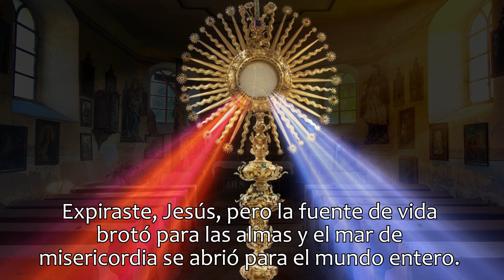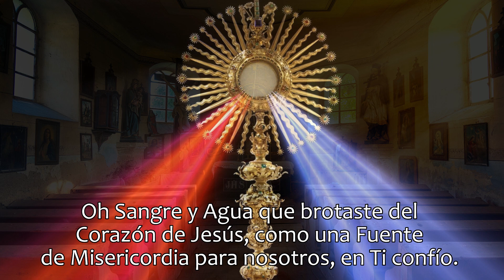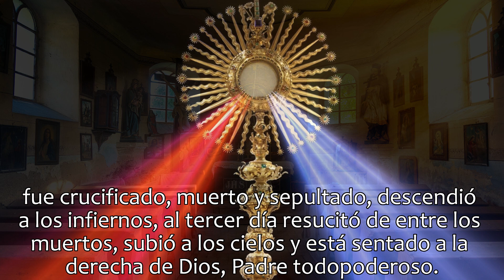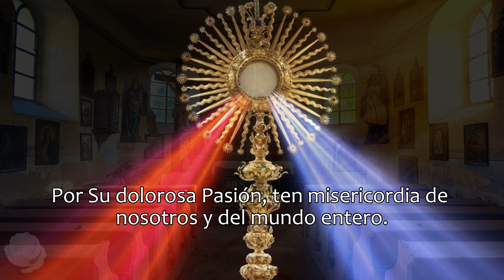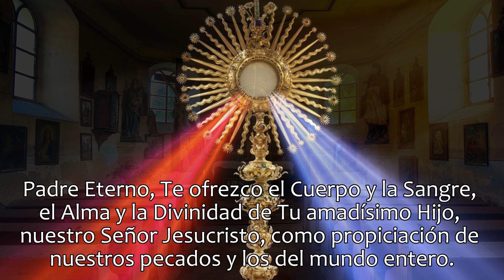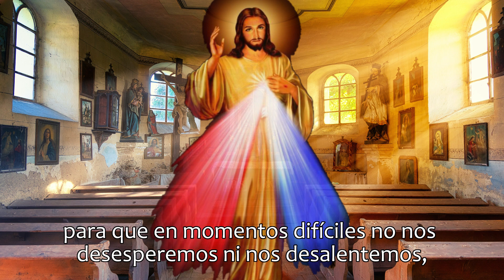CORONILLA DE LA DIVINA MISERICORDIA, DOMINGO 17 DE DICIEMBRE 2023.